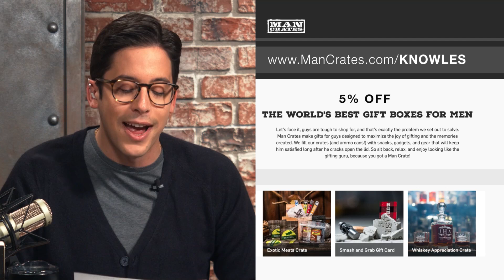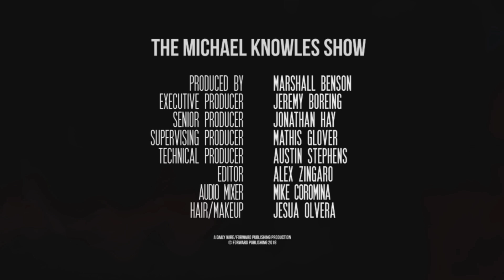Ep. 99 - Should We Accept Gay Marriage? ft. Fr. Michael Schmitz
Fr. Michael Schmitz, YouTuber and author of "Made For Love: Same-Sex Attraction and the Catholic Church" joins to discuss: should conservatives embrace gay marriage?